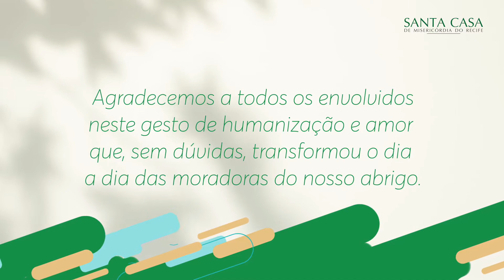Abrigo da Santa Casa ganha doação de tablet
Vídeo mostra as idosas do Centro Geriátrico Padre Venâncio, mantido pela Santa Casa de Misericórdia do Recife, conversando com parentes por videochamadas durante a pandemia de COVID-19, que suspendeu as visitas na unidade. Julho/2020.